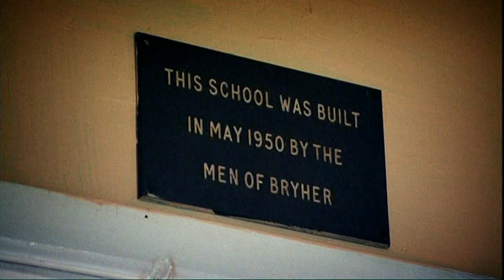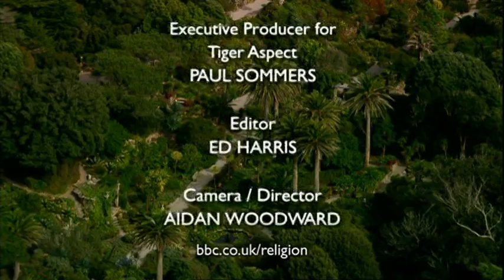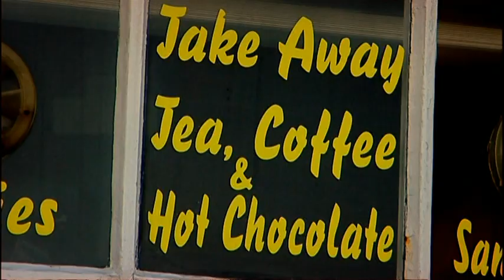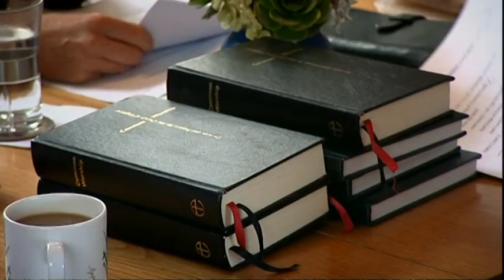An Island Parish 37